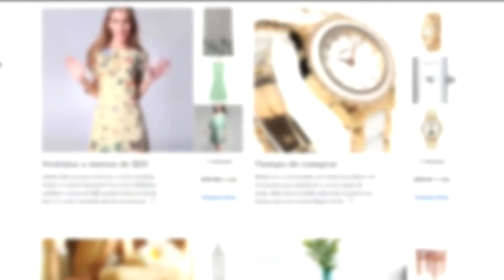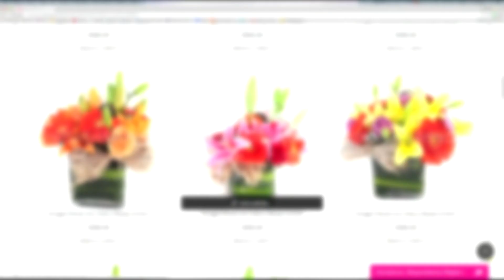COMPRA VIRTUAL FT